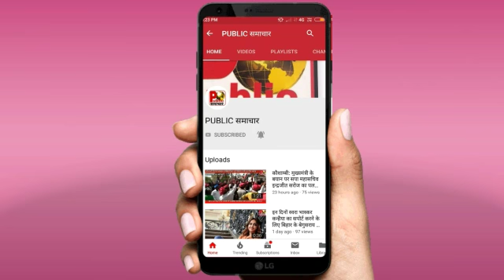कौशाम्बी : गंगा दशहरा पर लोगो ने लगाई आस्था की डुबकी। देखिये पब्लिक समाचार पर-सुनील सर के साथ।